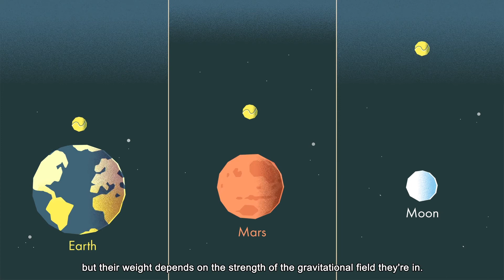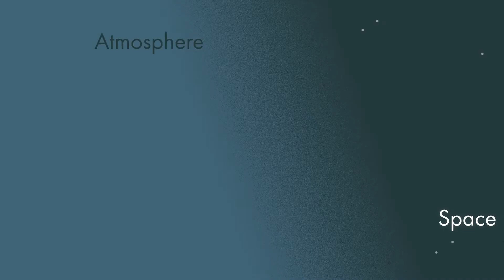Newton's Laws of Motion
Join our Royal Observatory Greenwich astronomers as they go on an epic journey to find out how Newton's Laws of Motion work in space. Buckle your seatbelts, you are in for an adventure.